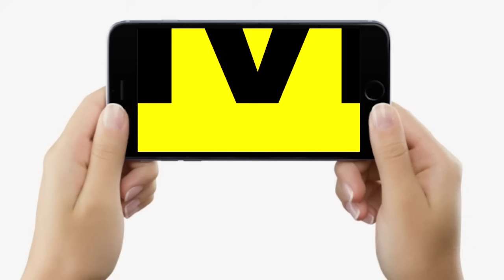Patna में Lock Down जैसा माहौल, पैदल ही Office, Market, School-College जा रहे लोग, पारा एदकम हाई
Patna  में Lock Down जैसा माहौल, पैदल ही Office, Market, School-College जा रहे लोग, पारा एदकम हाई... | Bihar News | LiveCities